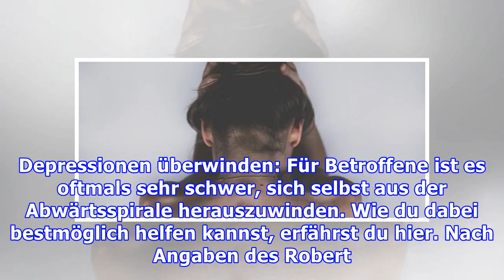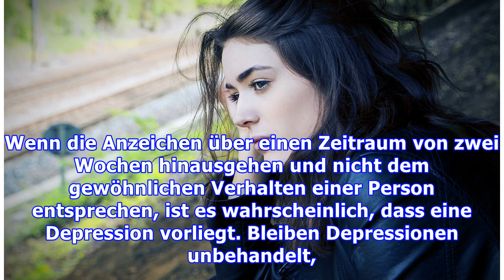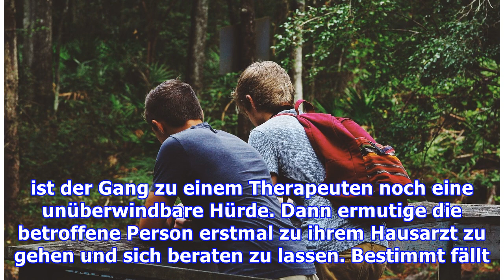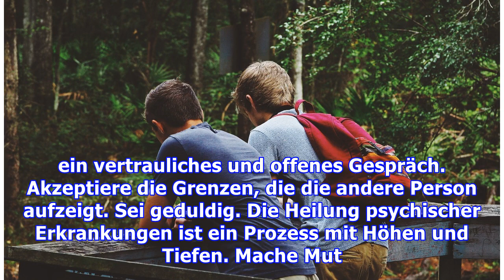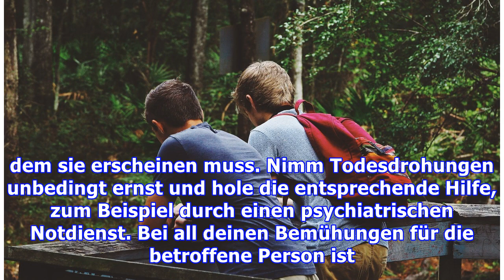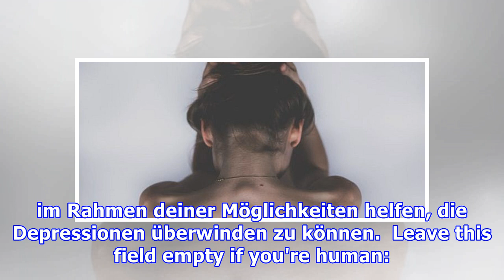Depressionen überwinden: So kannst du Betroffenen helfen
Depressionen überwinden: Für Betroffene ist es oftmals sehr schwer, sich selbst aus der Abwärtsspirale herauszuwinden. Wie du dabei bestmöglich helfen kannst, erfährst du hier. Nach Angaben des Robert Koch Instituts gab es in Deutschland im 2017 über vier Millionen Menschen, die unter einer Depression litten. Obwohl die psychische Erkrankung recht weit verbreitet ist, wissen viele nicht, wie sie b...